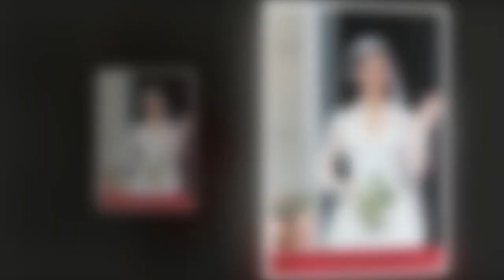“La princesse du pouvoir” : l'avis tranché de Meghan Markle sur Kate Middleton et son mariage